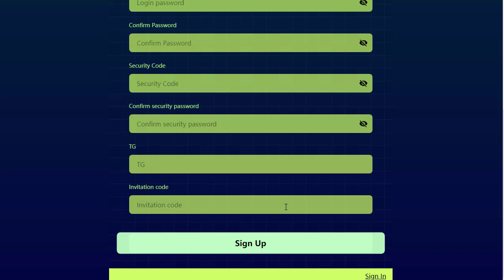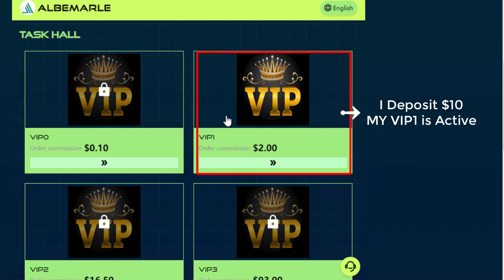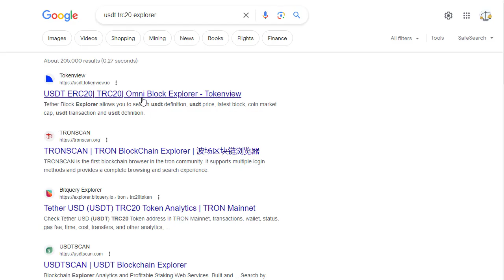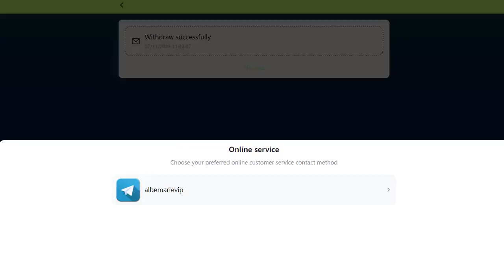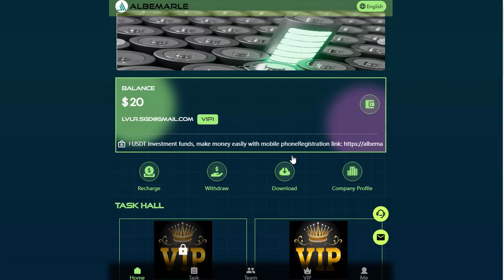Free $0.1 Daily | New USDT Earning Site | Payment Proof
Invite Code: 527441
For Buisness
Rare metal investment website, register to get 10 USDT investment funds, make money easily with mobile phone
Withdrawal limit: minimum 2USDT
Number of withdrawals: once per day
Time extraction time: 7x24
VIP1: Investment principal is 10USDT, daily income is 2USDT, income period is 10 days = 20USDT
VIP2: investment principal is 66 USDT, daily income is 16.5USDT, income period is 12 days = 198USDT
VIP3: Investment principal is 366USDT, daily income is 93USDT, income period is 14 days = 1302USDT
VIP4: Investment principal is 666USDT, daily income is 170USDT, income period is 16 days = 2720USDT
VIP5: Investment principal is 1666USDT, daily income is 438USDT, income period is 18 days = 7884USDT
VIP6: Investment principal is 3666USDT, daily income is 966USDT, income period  20 days = 19320USDT
VIP7: Investment principal is 6666USDT, daily income is 1778USDT, income period is 22 days = 39116USDT
VIP8: investment principal is 9666USDT, daily income is 2626USDT, income period is 24 days = 63024USDT.
VIP9: investment principal is 16666USDT, daily income is 4572USDT, income period is 27 days = 123444USDT.
VIP10: Investment principal is 36666USDT, daily income is 10666USDT, income period is 30 days = 319980USDT

Super investment VIP:
SVIP1: Investment principal 111111USDT, daily income 34111USDT, income period 40 days = 1364440USDT
SVIP2: Investment principal 666666USDT, daily income 206666USDT, income period 50 days = 10333300USDT
SVIP3: Investment principal 999999USDT, daily income 319999USDT, income period 60 days = 19199940USDT
Sign up with the invitation code you shared:
Level 1: Deposit 1000USDT = 8%, get reward: 80USDT
Level 2: Deposit 1000USDT = 5%, get reward: 50USDT
Level 3: Deposit 1000USDT = 2%, get reward: 20USDT
Everyone can make money by promoting our app.

Topic Cover
Rare metal investment
Lithium Chemical Investment
bromine chemicals
Chemical investment
usdt mining
usdt mining site
earn usdt
usdt
mining
usdt free earn
usdt investment
usdt mining sites 2023
free usdt
investment site
stormgain mining
tether mining
tether usdt
usd mining
100$ per day
app earn
best earning
dapp trx
dogecoin mining
earn app
earn free money
earning app
earning site
invest
app earn
best earning
dapp trx
dogecoin mining
earn app
earn free money
earning app
earning site